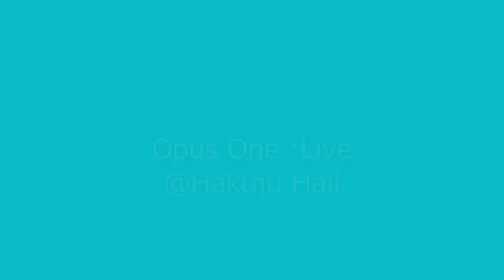2023.1/19 Opus One :Live @Hakuju Hall vol.6 高野百合絵＆黒田祐貴 メッセージ動画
2023年1月19日（木）19：00開演　Hakuju Hall
Opus One :Live @Hakuju Hall vol.6 高野百合絵＆黒田祐貴

【出演】
高野百合絵（ソプラノ）　黒田祐貴（バリトン）
石野真穂（ピアノ）　追川礼章（ピアノ）

【曲目】
平井康三郎（詞：小黒恵子）：うぬぼれ鏡　‹高野›
大中恩（詞：阪田寛夫）：ところがトッコちゃん　‹黒田›
K.ヴァイル：ユーカリ　‹高野›
G.マーラー：「若き日の歌」 第3巻 より　‹黒田›
　　“自意識”
　　“夏に交代”
　　“別離”
E.W.コルンゴルト：「6つの素朴な歌」より “セレナード” op.9-3　‹黒田›
E.W.コルンゴルト：「四つのシェイクスピアの歌」 op.31 より
　　Ⅲ. “吹けよ　吹け　冬の風”
　　Ⅳ. “小鳥たちが歌う時に”
L.バーンスタイン：「ウェスト・サイド・ストーリー」より
　　“プロローグ”　　 ‹石野＆追川›
　　“アイ・フィール・プリティ”　 ‹高野›
　　“チャチャ”　　　 ‹石野＆追川›
　　“トゥナイト”　　　 ‹高野＆黒田›
L.バーンスタイン：アリアと舟歌